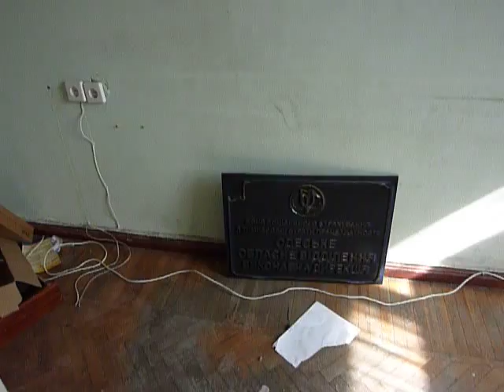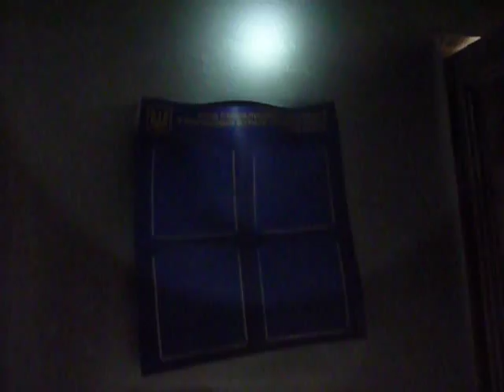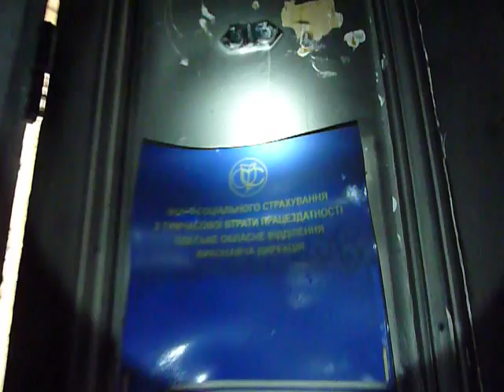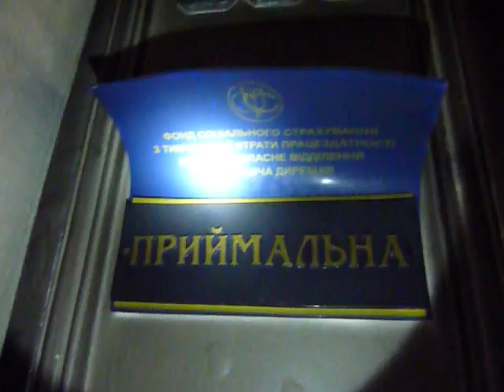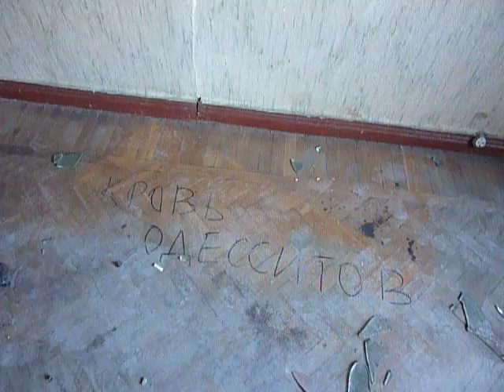Дом Профсоюзов,3этаж:покабинетно/Odessa genocide: 2nd floor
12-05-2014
There  are blood stains on the floor in one of the rooms...

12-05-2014 В одной из комнат на полу  видны пятна  крови..

Геноцид русских в Одессе: более  280 человек были убиты  в Доме Профсоюзов 2 мая.